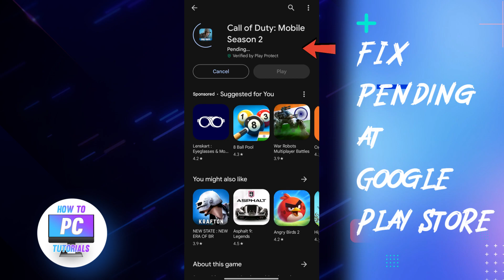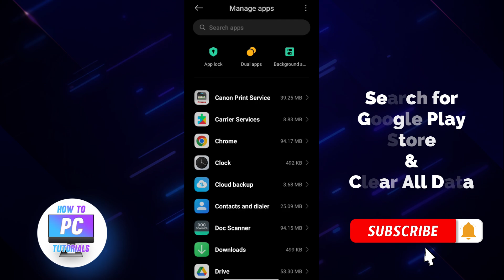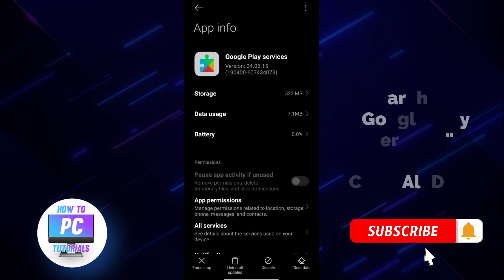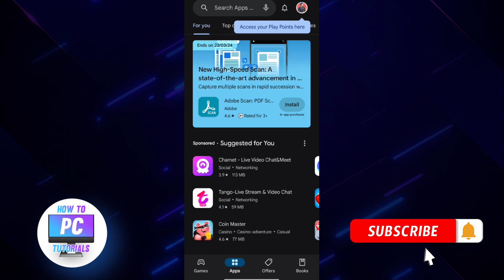Google Play PENDING fix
Dosto, Aaj is video me hum discuss karege kaise Play Store Pending Problem ko Solved kare. Dosto "How to Fix Playstore Download Pending Problem" kaafi search kiya jane wala topic hai. Is video me aapki play store download pending error ko 100% solve kare payege. Dosto Play store download pending problem ko fix krne ke liye aapko is video me dikhaye kuch steps ko follow krna hai. Play store app download pending error ko aap iske bad aasani se fix kar payege.

In today's tutorial, we'll tackle the common issue of apps being stuck in "Pending" on the Google Play Store. If you're facing delays in downloading or updating apps, we've got quick and effective solutions for you. Let's troubleshoot the "Pending" problem step by step!

- Learn basic troubleshooting steps to resolve the "Pending" issue.
- Ensure your Google Play Store and services are up to date.
- Explore app-specific solutions to fix delays in downloading or updating.